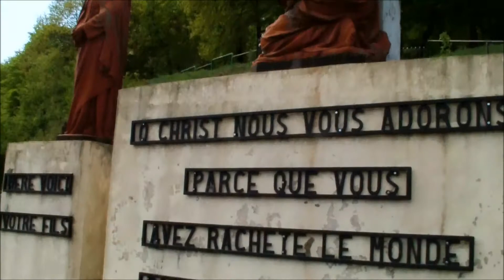Mon film.wmv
KNUTANGE